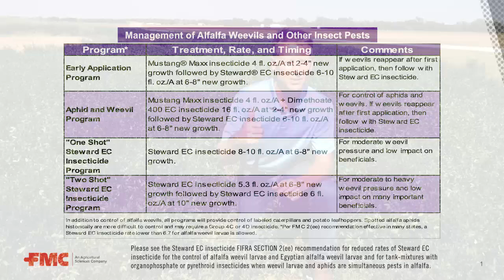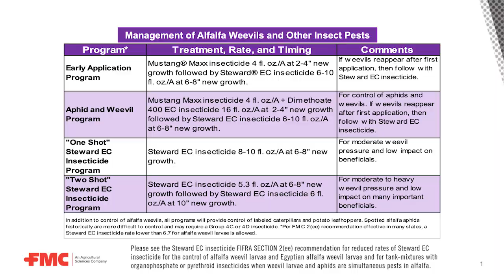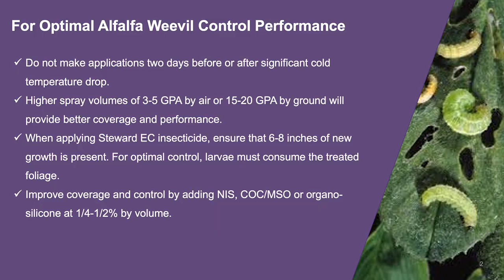FMC Tech Talk: Alfalfa Weevil - Top Things to Know About This Damage-Causing Pest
The alfalfa weevil annually causes considerable crop damage across the Midwest making it a familiar pest for many growers. Join FMC Technical Service Manager Bruce Steward on the road in Chickasha, Oklahoma, as he discusses ways you can address this problem pest in your fields. He’ll go over pest identification and behavior patterns, and outline a few effective programs to help control both larvae and adult weevils.

To learn more about Mustang® Maxx and Steward® EC insecticides,

Mustang Maxx insecticide is a Restricted Use Pesticide. Always read and follow all label directions, precautions and restrictions for use. Some products may not be registered for sale or use in all states. 20-FMC-1632 10/20